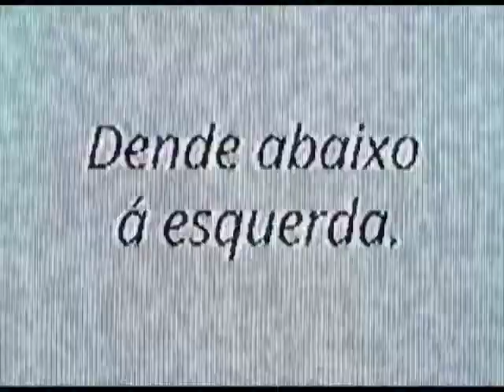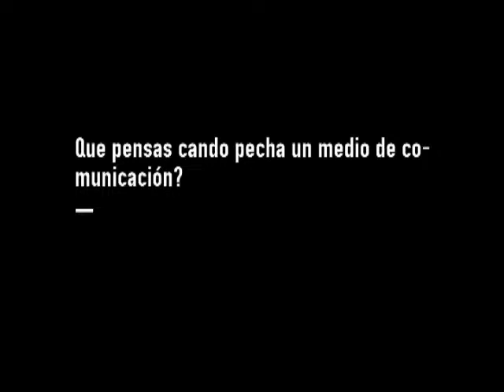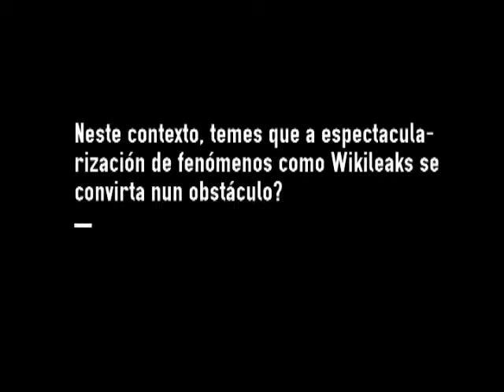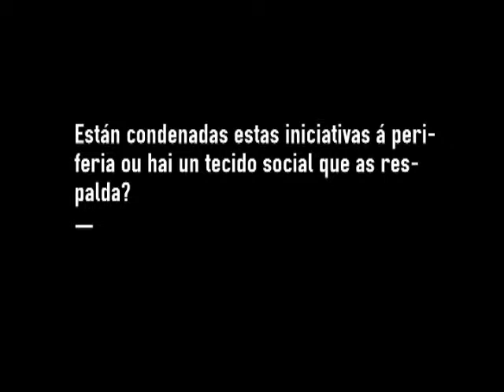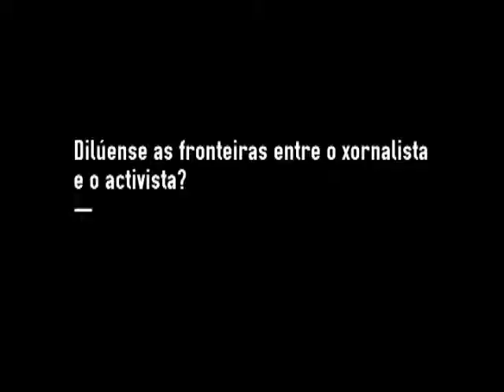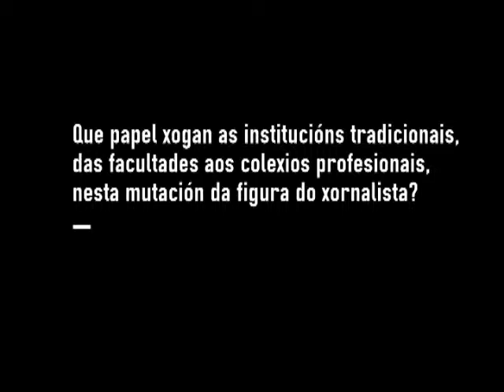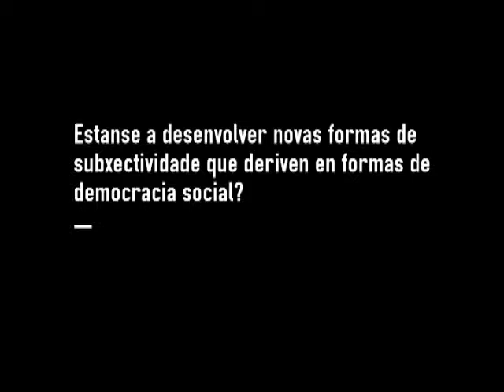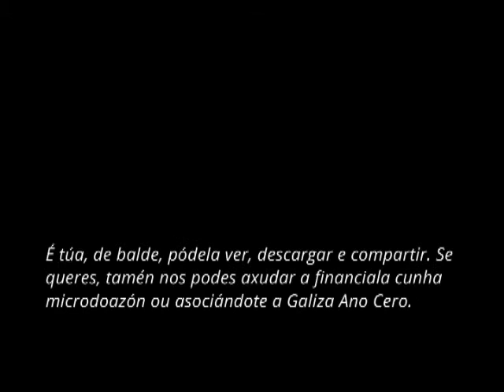Víctor Sampedro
Catedrático de Comunicación Política da Universidad Rey Juan Carlos de Madrid, Víctor Sampedro naceu en Viveiro (1966) e ten publicado ampliamente sobre opinión pública, movementos sociais, xornalismo e democracia dixital. Dá conta deses asuntos, abordando as mobilizacións tecnopolíticas das dúas últimas décadas e teorizando a crise da comunicación convencional.

Dirixe o Máster en Comunicación, Cultura e Cidadanía Dixitais, un posgrao oficial pioneiro na docencia en aberto. As clases consisten en conferencias presenciais, de asistencia libre e difundidas por internet; e cada ano desenvólvense una ducia de proxectos teórico-prácticos na sede do MediaLab Prado (Madrid). O seu proximo libro, Cuarto Poder en Rede. Por un xornalismo (de código) libre, será publicado por Icaria na primavera 2014.

Conversamos con Víctor Sampedro aproveitando a súa visita á Coruña o pasado mes de setembro para participar no seminario Medios, comunicación e poder.